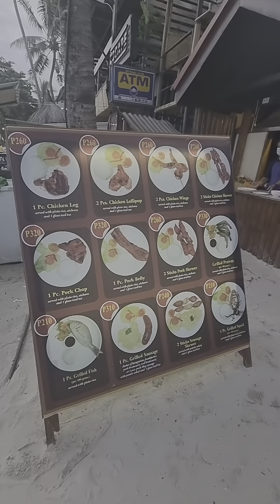alona beach panglao bohol walk. september 21 2023